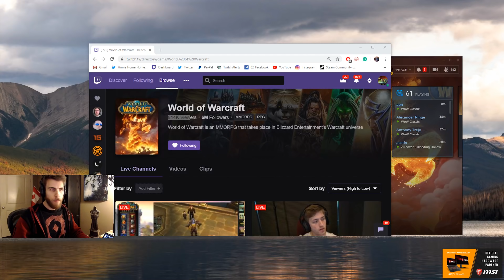Classic Streamers VS Classic Realm Queues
Get protected and stay safe online with NordVPN. Save 70% and get one month free when using our official promotional
We're finally here! CLASSIC! But... The question is. How long did it take YOU to get into the realm? Today's highlight video is how long it took Method streamers both at our CRWF event and at home to login.

Music
► Provided by EpidemicSounds